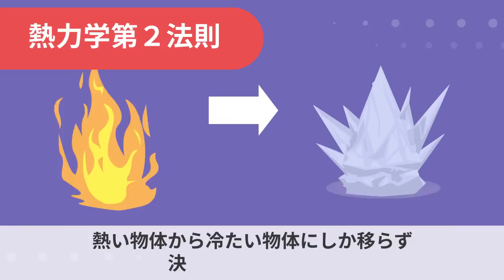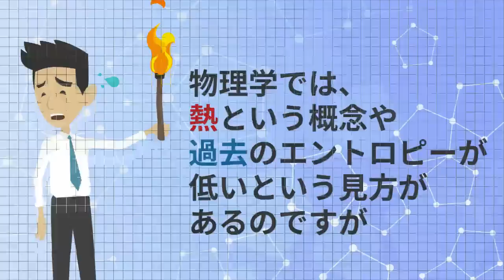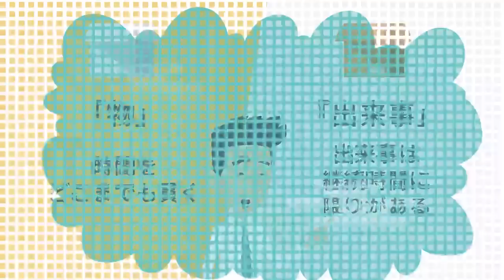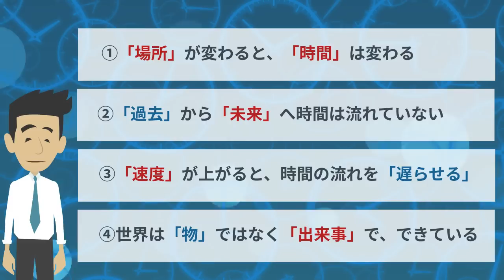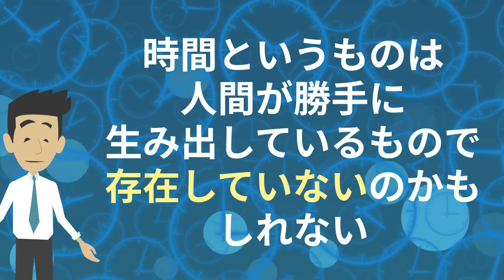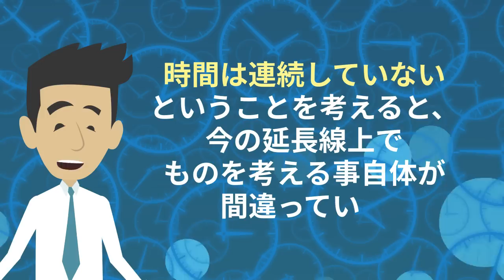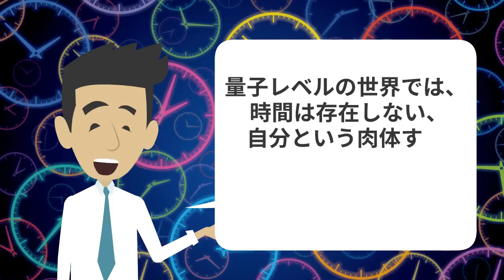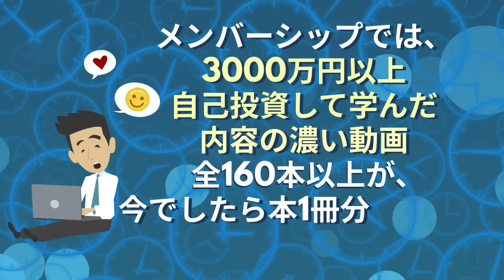”時間”の概念がマジで激変します！量子力学含む最先端科学の結論！『時間は存在しない』究極のまとめ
潜在意識を書き換え、自分が持つ本当の能力を100%引き出し、望み通りの経済的・精神的豊かさを実現できるようになるための有料級情報を無料でお届けします。楽しみにお待ちくださいね。

🔽『時間は存在しない』カルロ・ロヴェッリ著  冨永 星 翻訳／NHK出版
📚amazonリンク👇

🔽目次
00:00　オープニング
00:53　究極の結論から
01:26  ①「場所」が変わると、「時間」は変わる
02:34  ②「過去」から「未来」へ時間は流れていない
04:35  ③「速度」が上がると、時間の流れを「遅らせる」
05:38  ④世界は「物」ではなく「出来事」で、できている
06:52  ⑤「時間」「空間」「現実」は、すべて錯覚!?
08:08  ⑥「時間は存在しない」からこそ「今の心」を大事に、この瞬間を生きる
08:55  ⑦人間は「無限」に開かれた存在
10:16  ⑧世界とは、自分たった「一人」

🔽Kindleのリンク（30日間無料です）

📚人生学校本人が、「何をやっても結果がでない」「人生の方向性が合っているか不安」「お金の心配がなくならない」など、過去の人生で何度もつまずき、それを克服するために、3000万円以上自己投資(一番高額なものは300万円)して学んだ「使える方法のみ」を厳選して、名誉ﾒﾝﾊﾞｰ内で、一挙公開中！（全公開は、期間限定の予定です）「本1冊の値段」で、ただいま全ての有料動画【🔴160本超】をご覧いただけます。

 🔽生ライブセミナー(月1更新)
【7月生ライブ完全版フル】『経済的,精神的,時間的,肉体的４つ全ての豊かさを手に入れる方法』
【10月生ライブ完全版フル】『経済的豊かさ達成のために「プロセスを楽しみつつ、結果も出してしまう方法」』
【11月ライブ完全版フル】『 経済的豊かさ達成のための 「副業,起業の手順 ガチ講義」』

※最新の「生ライブセミナー」の再生リストは、

🔽固定コンテンツ(週1更新)

※最新の「固定コンテンツ」の再生リストは、

🔽本の「超実践編または完全版」(不定期更新)
【ﾒﾝﾊﾞｰ限定本】3.『精神的/経済的/時間的/肉体的にも豊かな人生にするために「不老長寿メソッド」』
【ﾒﾝﾊﾞｰ限定本】5.『「実践ポイント＆人生への具体的活かし方」究極のマインドフルネス』

🔳※最新の名誉メンバー限定「全有料動画」【🔴160本超】の再生リストは、

▼人生学校チャンネルは、Amazon.co.jpおよび楽天サービスを宣伝しリンクすることによって、サイトが紹介料を獲得できる手段を提供することを目的に設定されたアフィリエイトプログラムであるAmazonアソシエイトおよび楽天アフィリエイトの参加者です。

※引き続き、商品製作に関わるすべての皆様への感謝と敬意を込めて、チャンネル運営して参ります。今後とも宜しくお願い申し上げます。